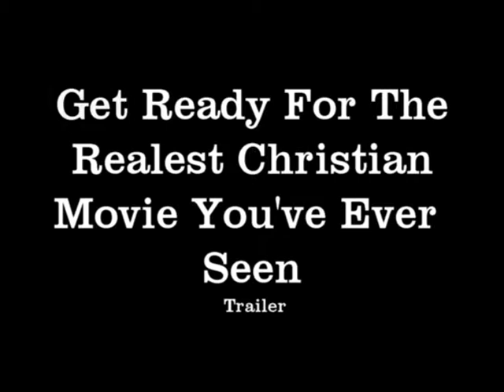Last Trailer for the up coming movie The Solution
Red Carpet Premiere coming soon